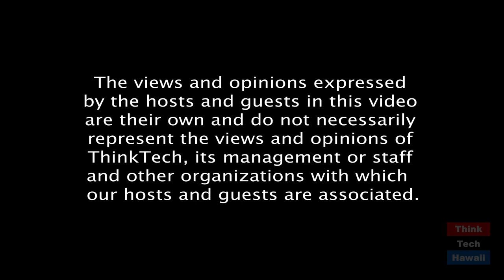New and even more Creative Online Scams in the Time of Covid (Community Matters)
The price of liberty is eternal vigilance.  The host for this episode is Jay Fidell.  The guests for this episode are Roseann Freitas and Attila Seress.

Roseann Freitas of the Better Business Bureau and Attila Seress of Cylanda will discuss new and even more creative online scams in the time of covid.  The Better Business Bureau recently issued a scam alert warning the community that scam artists posing as US government officials are luring would-be immigrants with the prospect of receiving one of the 50,000 visas granted by the Diversity Visa Program, otherwise known as the green card lottery. Although the State Department suspended routine visa services at all embassies and consulates back in March because of Covid-19, with all of the pandemic confusion scammers wave not passed up the opportunity to prey on unsuspecting victims.